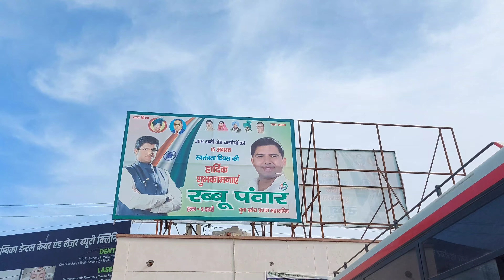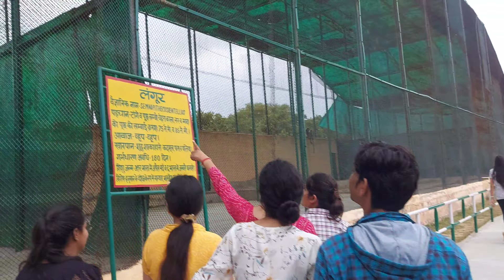GOING रोहतक FOR ENTRANCE EXAM 😛 ...रोहतक रोहतक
BOYA mic

MOBILIFE Selfie Stick Cum Tripod